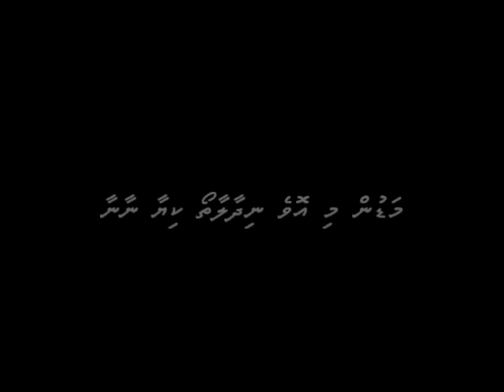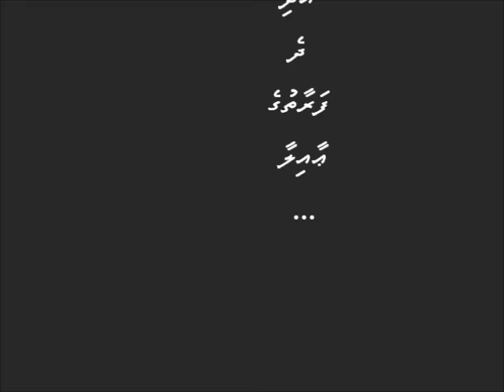Madun mi ove nidhaalaatho kiyey kyey naanaa.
Dhivehi Naanaa for babies.